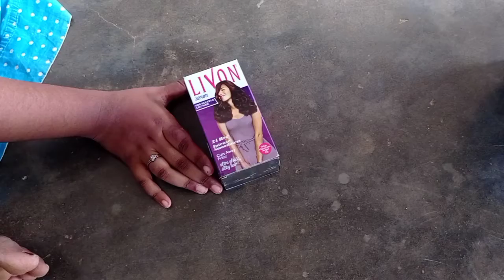మా చెల్లి తెచ్చుకున్న make up kit చూడండి